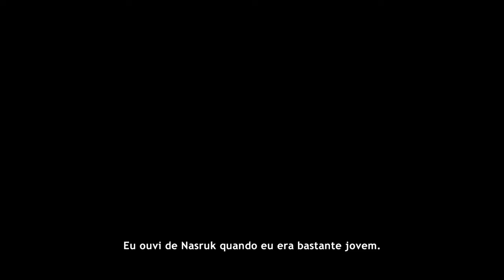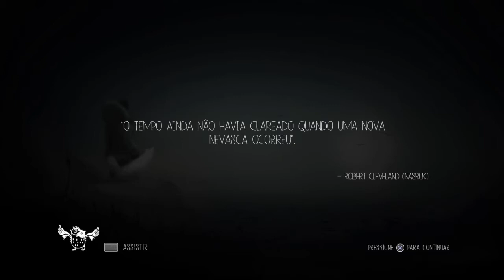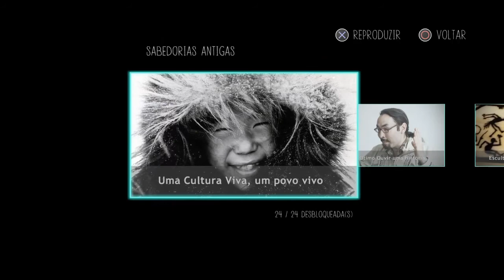Never Alone: 20 Minutos ou Menos Review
Pra jogar com a sua cara-metade.

Esse vídeo foi gravado e editado no Playstation 4.